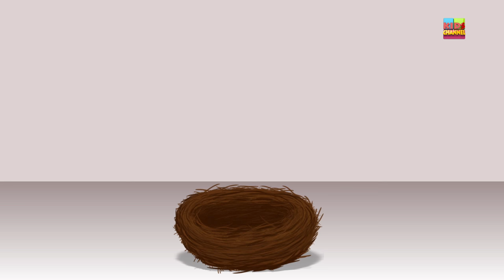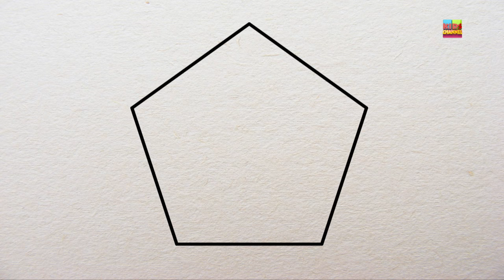Around the world with street vehicles | cartoon cars and trucks for children by kids channel